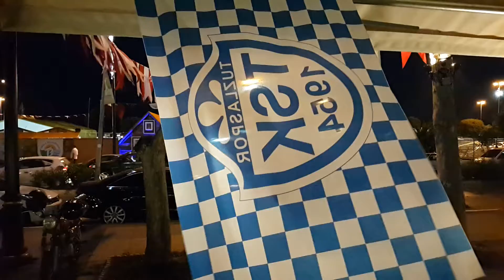TUZLASPOR BASINLA İFTARDA BİR ARAYA GELDİ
TUZLASPOR İFTARDA BASINLA BİR ARAYA GELDİ

Tuzlaspor Yönetimi Ahmet Çabuk Başkanlığında Teknik Kadro Yönetim ve Basın Mensupların Katıldığı Bir İftar Düzenledi.
Başkan Çabuk Transferler Hakkında İftardan Sonra Basının Sorularını Yanıtladı Açıklamalarda Bulundu Devamı Video 2'de

TUZLASPOR İFTARI
9 TEMMUZ 2015 VİDEO 2/1